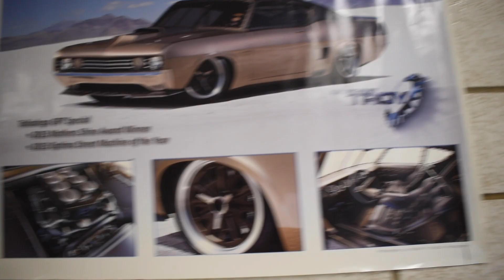Auto Tech Promo, Alliance High School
Alliance High School's Auto Body program is taught by David Zimmer. The video was filmed by Destiny Mozzochi and edited by the Senior Media Arts class.